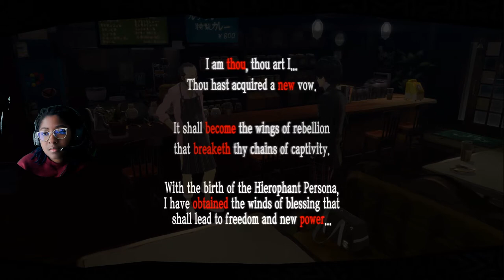Persona 5 Royal Edition Gameplay Part 13